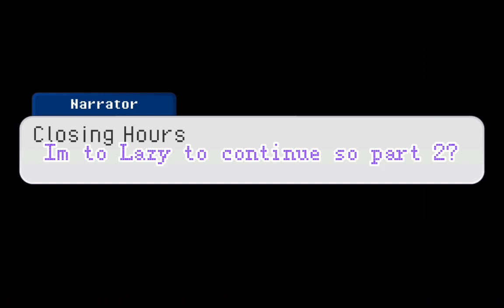Maddie And Jackie In FnaF part 1/???